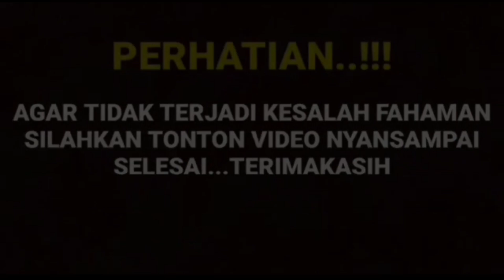EKSKLUSIF // WAWANCARA PERCERAIAN ARYA SALOKA DIKULITI HABIS HABISAN